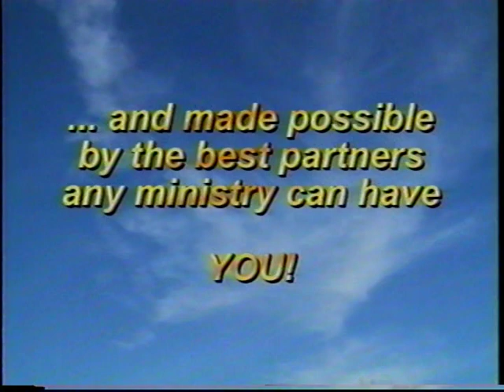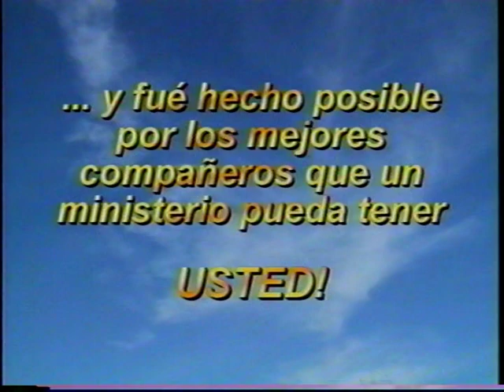Tikun HaOlm Studying Abraham 1 5